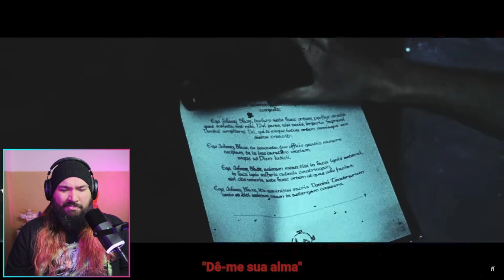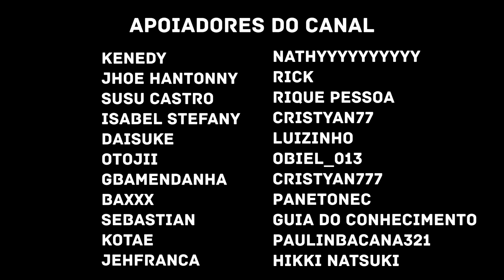Pecados | Motoqueiro Fantasma (Marvel) | Iron Master | REACT - REAÇÃO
Pecados | Motoqueiro Fantasma (Marvel) | Iron Master